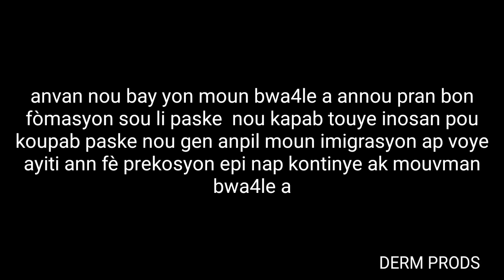bwa kale nan kafou jodi a . pep kafou pase anpe bandi izo ak manno anba bwa kale